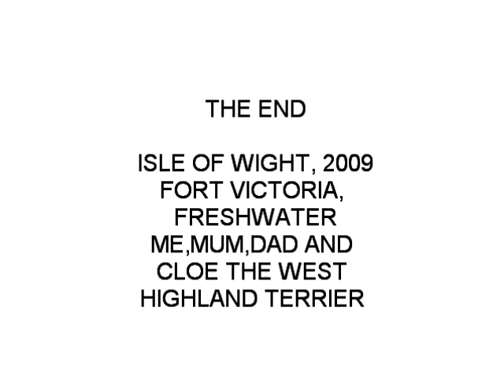JVC GZ-MS100 JVC EVERIO .MOD FILES WORK FINE WITH NEW WINDOWS 7, NO NEED TO CONVERT!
ANYONE WHO HAS A CANNON, JVC EVERIO, SONY CAMERA THAT USES THOSE HORRID .MOD FILES THAT NEED CONVERTING TO BE ABLE TO WORK ON YOUR COMPUTER OR BE ABLE TO BE EDITED IN WINDOWS MOVIE MAKER, I HAVE JUST PURCHASED WIDOWS 7 AND THEY ALL WORK FINE WITH THIS NEW PROGRAME. IVE HAD MY EVERIO FOR A YEAR NOW AND HAVE LOADS OF VIDEO THAT I JUST COULDNT BE BOTHERD TO CONVERT AS QUALITY WAS EFFECTED. I WENT AND BOUGHT A NEW LAP TOP FOR CHRISTMAS WITH WINDOWS 7 INSTALLED. I PLUGGED IN AN OLD SD CARD WITH .MOD FILE AND THEY ALL WORK FINE. THIS VIDEO IS ONE ON MY CARD THAT I PUT ON WINDOWS MOVIE MAKER AND IT WAS FINE. YIPEEEEEEEEEE.